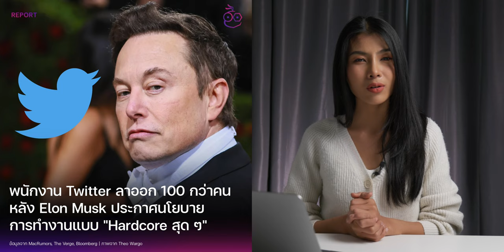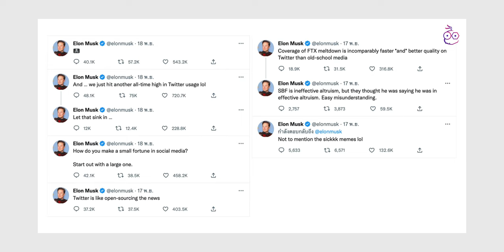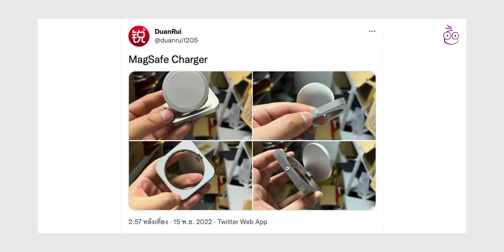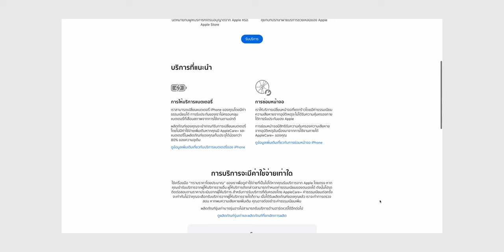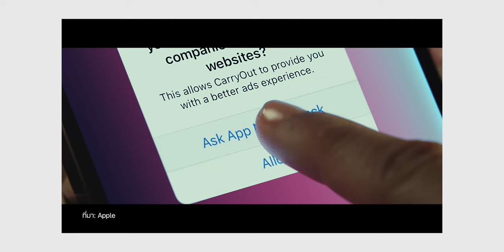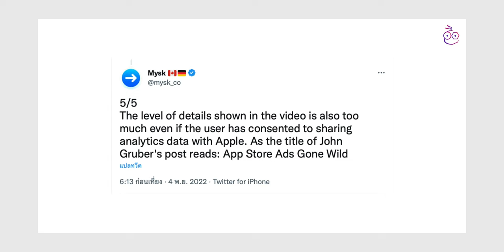iMoD Apple ถูกฟ้อง! หลังเก็บข้อมูลผู้ใช้ทั้ง ๆ ที่ไม่ได้รับอนุญาต! | สรุปข่าว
🔴 สรุปข่าว Apple และข่าวไอทีประจำสัปดาห์ อัปเดต 21 พ.ย. 65 มีอะไรน่าสนใจบ้าง ไปชมกันเลย!

00:00 - เปิดคลิป
00:23 - ข่าวที่ 1 นโยบาย Twitter 2.0 ทำพนักงานลา + Twitter ปิดสำนักงานชั่วคราว
01:37 - ข่าวที่ 2 iPhone ทุบตลาดสมาร์ตโฟนในไทย เอเชียตะวันออกเฉียงใต้ จีน
02:34 - ข่าวที่ 3 Apple Magic Charger ที่ชาร์จ ไร้สายที่ Apple ไม่ได้เปิดตัว
03:22 - ข่าวที่ 4 Apple, AASP เริ่มเสนอซ่อม iPhone ทุกรุ่นแบบไม่ต้องเปลี่ยนเครื่องใหม่แล้ว!
04:34 - ข่าวที่ 5 iOS 16.2 Beta แก้ไขปัญหา Animation, จอ ProMotion ของ iPhone 13 Pro, 14 Pro
05:34 - ข่าวที่ 6 Apple ถูกฟ้อง! หลังเก็บข้อมูลผู้ใช้ทั้ง ๆ ที่ตั้งค่าไม่ให้เก็บข้อมูล
06:57 - ส่งท้าย

⋅ ดูข่าวที่ 1 เพิ่มเติมได้ที่
⋅ ดูข่าวที่ 2 เพิ่มเติมได้ที่
⋅ ดูข่าวที่ 3 เพิ่มเติมได้ที่
⋅ ดูข่าวที่ 4 เพิ่มเติมได้ที่
⋅ ดูข่าวที่ 5 เพิ่มเติมได้ที่
⋅ ดูข่าวที่ 6 เพิ่มเติมได้ที่

1️⃣ สอนใช้ Live Activities แสดงกิจกรรมสดใน iOS 16.1 พร้อมแนะนำแอป
3️⃣ รีวิวเต็ม iPad รุ่นที่ 10 ดีไซน์ใหม่
4️⃣ iPhone 13 จอเขียว หลังอัปเดตเป็น iOS 16.1 เจอกันเพียบ!
5️⃣ iOS 16.1.1 มาแล้ว! เน้นแก้ Bug และอัปเดตความปลอดภัย